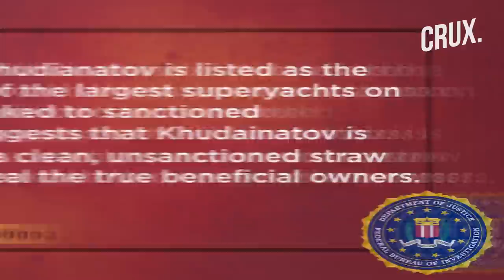Who Is Eduard Khudainatov? FBI Claims This Russian Billionaire Is The Straw Owner Of Putin's Yacht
Eduard Khudainatov has been named by the FBI as the listed owner of the $700-million ‘Scheherazade’ superyacht. Khudainatov is a Russian billionaire who was once the CEO of Russia’s state-owned oil company Rosneft. According to US Department of Justice, Khudainatov acts as the "straw owner” for the superyacht linked to Russian President Vladimir Putin.

0:00 - INTRODUCTION
1:22 - WHO IS EDUARD KHUDAINATOV?
1:56 - HOW CLOSE IS KHUDAINATOV TO PUTIN?
2:58 - THE SECRET OF KHUDAINATOV’S WEALTH
3:36 - WHAT IS FBI’S YACHT CHARGE AGAINST KHUDAINATOV?